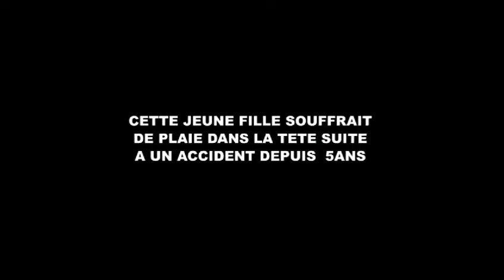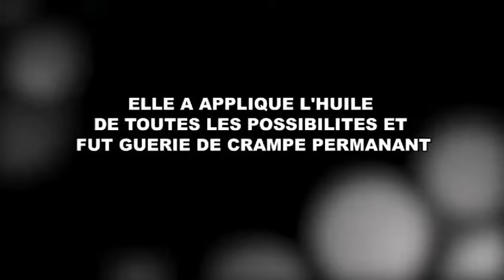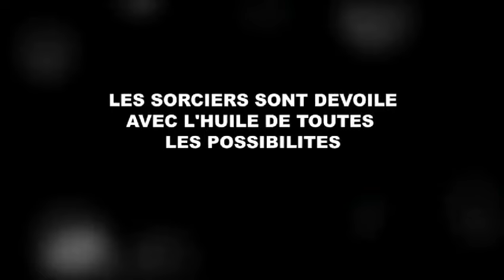DES TEMOIGNAGES SUR L'HUILE DE TOUTES LES POSSIBILITÉS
VOUS VOULEZ SAVOIR CE QUE DIEU ACCOMPLIT AU TRAVERS L'HUILE DE TOUTES LES POSSIBILITÉS ? REGARDEZ CECI BEAUCOUP D'ATTENTION...
- DES MALADIES INCURABLES SONT GUÉRIS
- DES SORCIERS SONT DÉVOILÉS ET CONFESSENT TOUS CE QU'ILS ONT FAIT
- DES COLOPATHIES ET DES CONSTIPATIONS SONT GUÉRIS
- DES MALADIES ZONA SÈCHE INSTANTANÉMENT APRÈS L'APPLICATION D'HUILE
- DES GOITRES SONT BROYÉS JUSTE APRÈS L'APPLICATION DE L'HUILE DE TOUTES LES POSSIBILITÉS
- DES MENSTRUES INTERROMPU DEPUIS DES ANNÉES REVIENNENT
BREF...LES TÉMOIGNAGES SONT LÉGIONS.
NB: TOUS CE DIMANCHE 06 JUIN À PARTIR DE 8H00 AU LYCÉE SIMONE EHIVET GBAGBO DE YOPOUGON NIANGON CARREFOUR LOKOUA POUR RECEVOIR LE TOUCHER DIVIN.